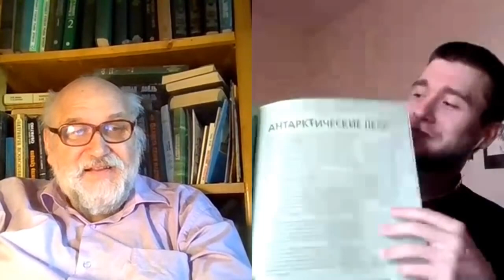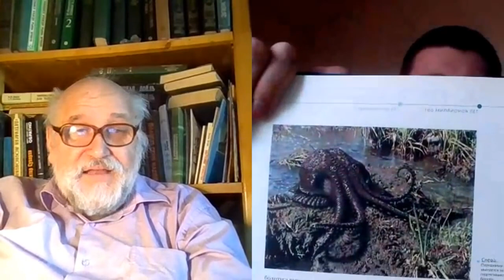ШАДОВ О НАШИХ ШИЗООСЬМИНОЖЬИХ ПОТОМКАХ! Шэдов показывает книгу "Дикий мир будущего" Бояршинову